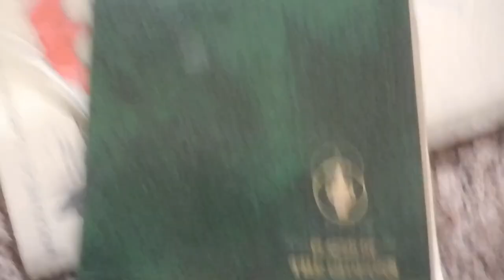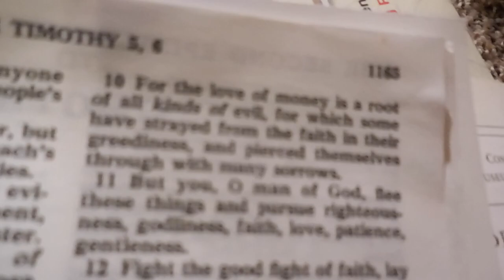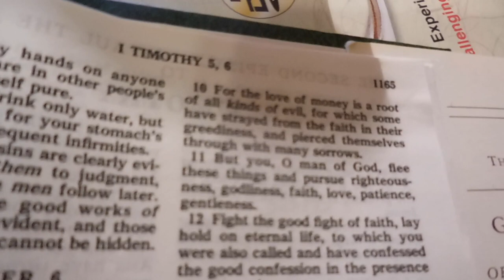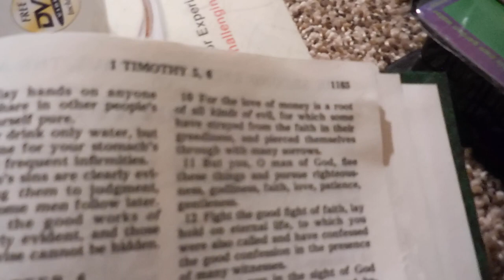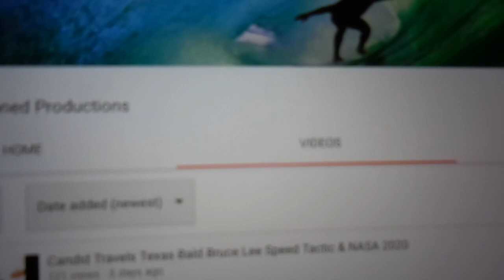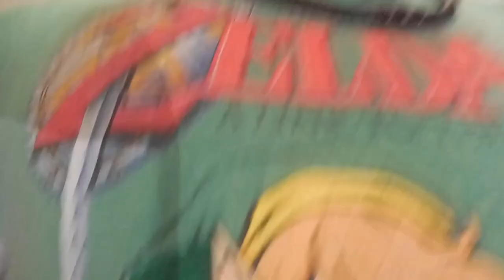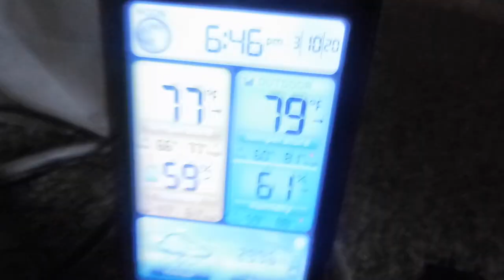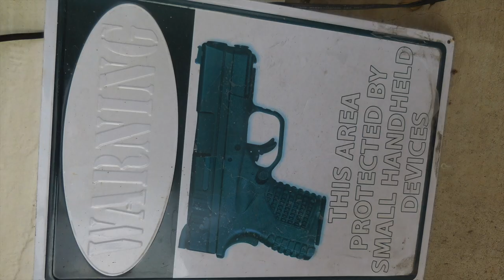Candid Travels Texas Money Root Tactic & Home Wildflowers 2020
Join Grandmaster Reverend Dr. Liam Stone founder of ATX ITAC as he explains the Military Science of Money Energy With Link from The Legend of Zelda's spirit and then travel to See the Wildflower Growth in Early March of 2020 at the Home front and back Yard.